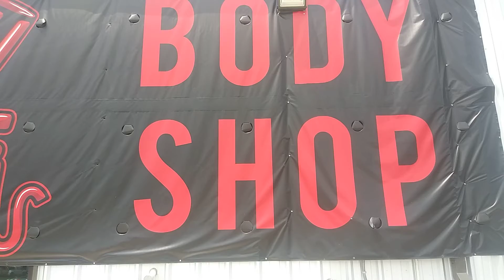Live at the paint shop I don't know how to perfect my craft at paint and body